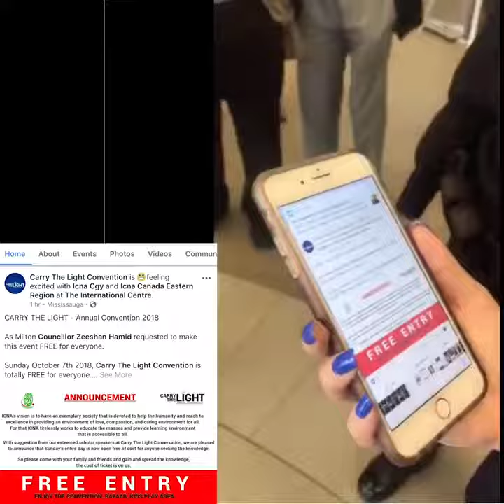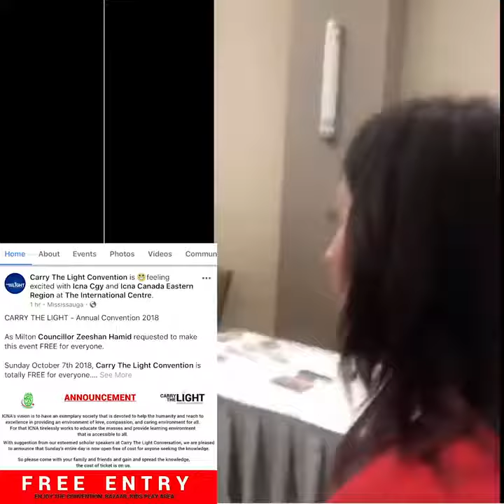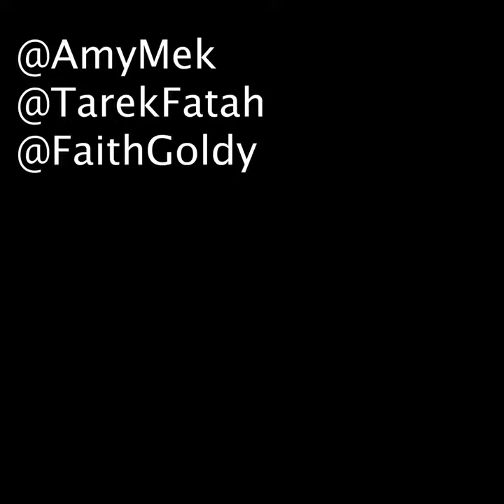Public event advertised as "free for everyone" is for Muslims ONLY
WATCH Jewish woman and Christian woman blocked from entry.